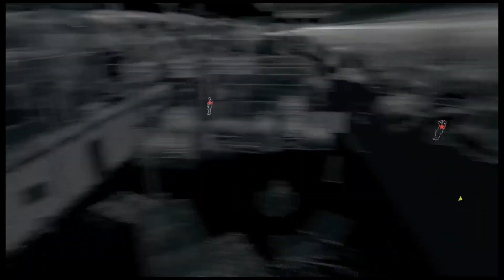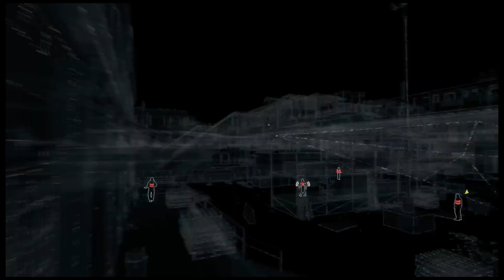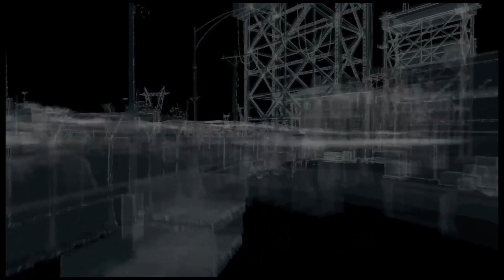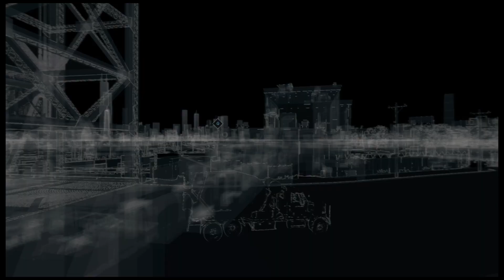Let's Play WATCH DOGS [GER] #068 - Hab noch viel zu tun...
Watch Dogs
Ein Spiel von Ubisoft, Ubisoft Montreal

Folge 068 - Hab noch viel zu tun...

Eine Menge zu tun heute, aber das bekommen wir schon zusammen ;)
Wir beginnen mit einer Sehenswürdigkeit, welche wieder mal eine Geschichte um Al Capone erzählt... und da sie einen realen Bezug hat bekommen wir wieder einmal mit, wie prägend dieser mann für die Geschichte der gesamten Stadt Chicago war.
Weiter fahren wir in unserem richtig schnellen Schlitten zur nächsten Nebenmission: einem Gang-Versteck! Diesmal ist der Schlupfwinkel unter einem Bahnhof der Hochbahn. Die Wachen scheinen auch sehr gut aufgestellt zu sein, es gibt kaum Möglichkeiten, eine Wache auszuschalten, ohne dass uns eine andere Wache sieht.
Nach eineigem Kameraherumgesuche finden wir jedoch eine Schwachstelle und versuchen uns dann, von da aus ins Gebiet zu schleichen. Wir werdn jedoch entdeckt und können zwar in der drauffolgenden Schießerei zwar das Ziel niederschlagen, werden dann aber selbst erledigt. Na toll, alles nochmal auf Anfang!
Beim zweiten Versuch können wir auf einmalig Art und Weise das Ziel ausschalten, ohne allzuviele Leute sonst zu verletzen oder zu töten ;)
Weiter gehts mit einem QR-Code. Den Code entdecken wir bald, müssen aber komplett auf die andere Seite des Flusses, um den Code scannen zu können. Es dauert seine Zeit, aber dafür winkt uns als Belohnung wieder einmal eine Runde Philosophie nach DedSec.
Wo wir grade hier sind können wir auch gleich auf der anderen Straßenseite eine Sehenswürdigkeit mitnehmen. Es geht um die Cermak Bridge, eine Brücke, die es wirklich gibt und die für eine nicht ganz so erfreuliche Sache bekannt ist.